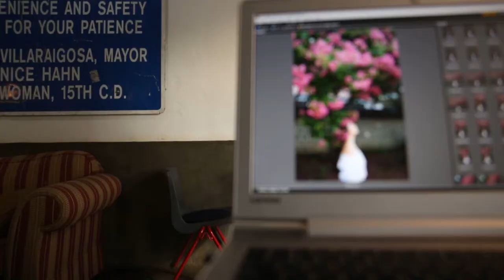서교동과수원_모멘터리필름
VLOG
카페영상,반려견영상,감성영상
모멘터리필름,MOMENTARY FILM